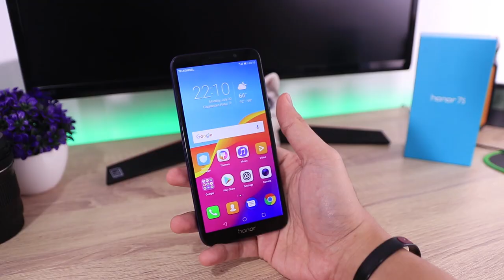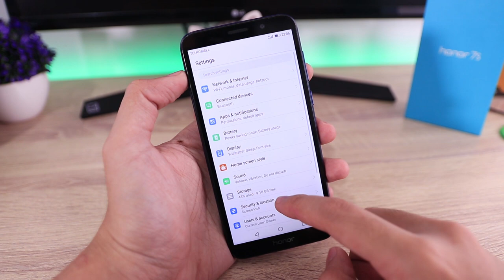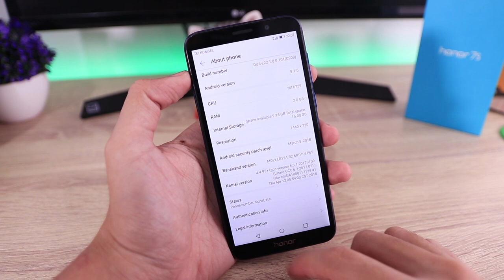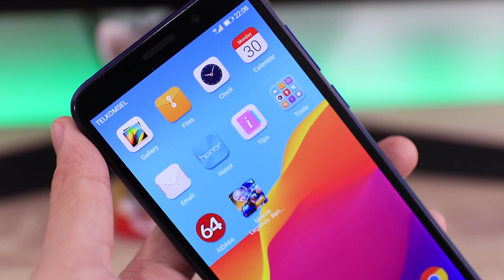HP Murah Kekinian : Review HONOR 7S